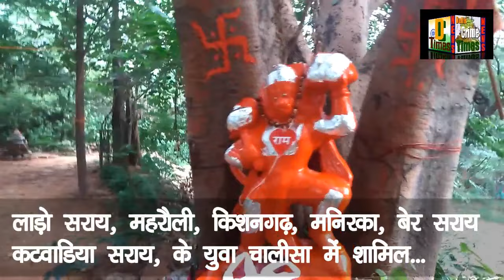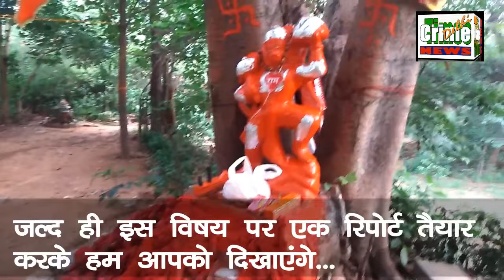|Haunted Place| |Sanjay Van| में हनुमान चालीसा ...|DDA| के गार्डों की शाजिश ...फैला कब्रों का जाल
यह चैनल भारत में हो रहे सभी प्रकार के अपराधों को उजागर करने के लिए बनाया गया है चाहे वह राजनितिक अपराध हों या सामाजिक अपराध. प्रशाशनिक अपराध हों या बालअपराध चाहे शिक्षा से सम्बंधित हो या व्यावसायिक अपराध हों हमारे समाज में होने वाले सभी प्रकार के अपराधों पर हमारी कड़ीनज़र रहेगी और हमारी यह कोशिश रहेगी अपराध की जड़तक आपको लेकर जा सकें
 धन्यवाद,
हरनामसिंह सनसनवाल

About channel
This Channel is made to expose all kinds of crimes happening in India be it political crimes or social crimes. Whether it is a administrative crime or a childcrime, whether it is educational or professional crime, we will keep a closewatch on all kinds of crimes happening in our society and it will be our effort to take the root of crime away.
HarnamSingh Sansanwal

The search for truth in the world of crime.